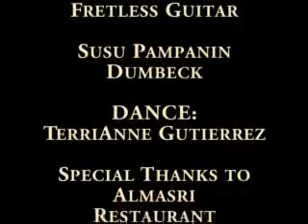ROCKASA performs Talata - Bint Alsultan, Fretless Guitar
Rockasa, an Arabic music band from San Francisco Bay Area played @ Almasri Restaurant, home of delicious Egyptian Cuisine in SF, CA on Nov 11, 2007. This performance was based on a Fretless Guitar to play the quarter notes of Arabic Music. MUSIC: Husain Dixon - Bass, Musa Hanhan - Fretless Guitar, Susu Pampanin - Dumbeck, DANCE: TerriAnne Gutierrez, VIDEO with special thanks to ALMASRI family.